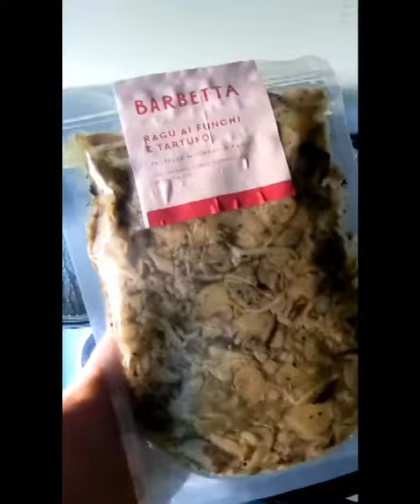Leek and Ricotta Tortelloni with truffled Mushroom Ragu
Let our chef show you how to make this gourmet Italian dish from the comfort of your own kitchen.

What you need to buy from Barbetta:
* Barbetta Ricotta and Leek Tortelloni
* Barbetta Truffled Mushroom Ragu

What you need in the pantry:
* Olive oil
* Salt and pepper
* Parmesan or pecorino cheese

1. Pour your mushroom ragu in a pan and heat.
2. Put frozen tortelloni in salted boiling water.
3. Cover and cook for 4-5 minutes.
4. Drain tortelloni and add to sauce.
5. Optional: add pasta water or butter if sauce is too dry
6. Stir/toss pasta and combine with sauce
7. Plate to your liking.
8. Optional: top with parmesan or pecorino cheese.